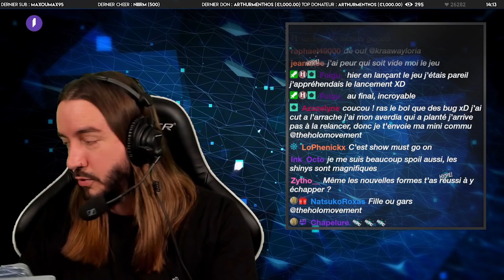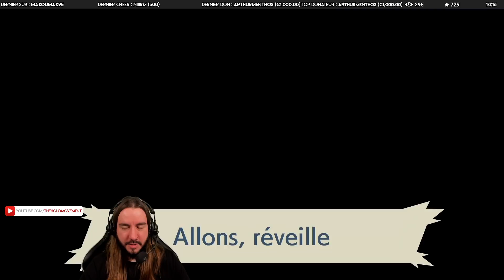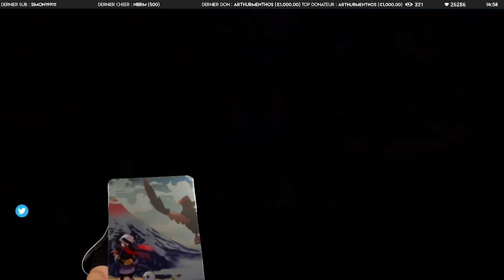DECOUVERTE DES PLAINES OBSIDIENNES - Let's Play Legendes Pokemon Arceus | 01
Après une attente interminable, je pars enfin découvrir la région de Hisui dans Légendes Pokémon Arceus ! J'effectue donc mes premiers pas dans les Plaines Obsidiennes et y capture mes premiers Pokémon. Cette nouvelle aventure ne fait encore que commencer !

Vidéo enregistrée le 28 janvier 2022